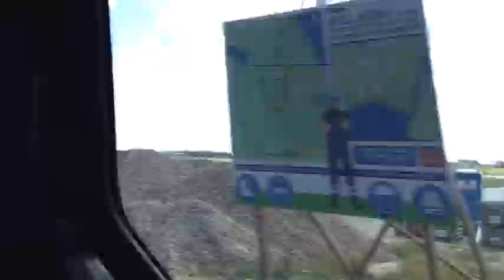De alpacas op halen 😀